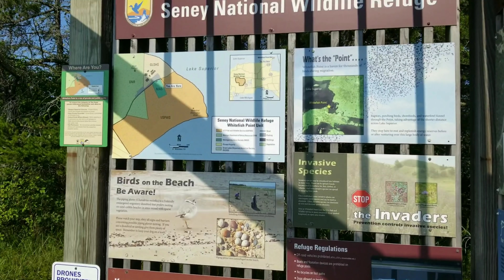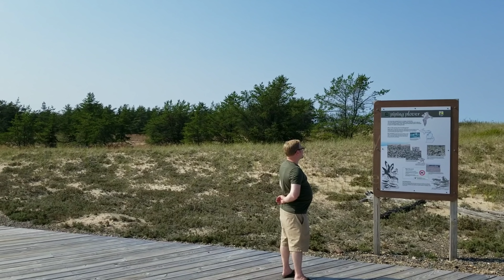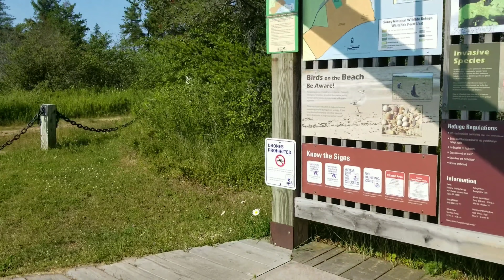We see Canada from Whitefish Point Michigan |Whitefish Point Bird Observatory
About 10 miles north of Paradise, Michigan, in the Upper Peninsula, you will find Whitefish Point. You will feel like you found the end of the earth – where sand meets water and sky. As you walk the beach on a clear day, you can see Canada about 20 miles away. It's pretty neat and has a great view. And Abby enjoyed walking among the dunes and along the lakeshore.

About our YouTube Channel ,Please visit @Abbyminifun . Thank you.